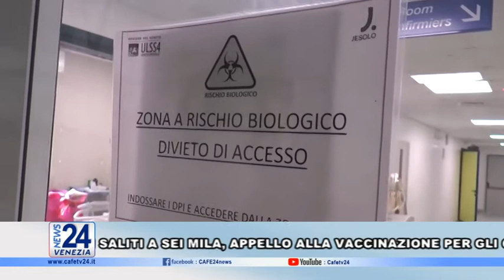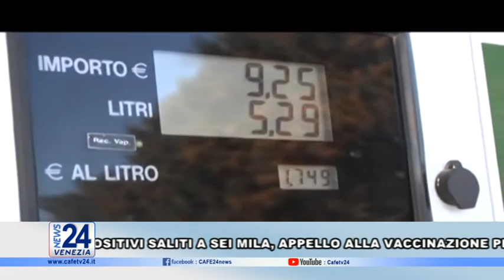CAFE24 TGVENEZIA SABATO 18 GIUGNO 2022